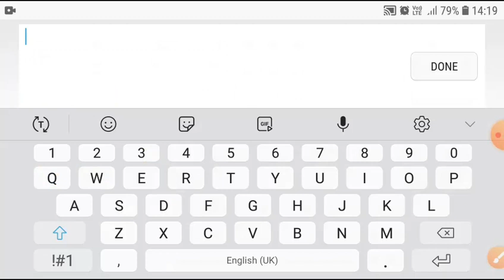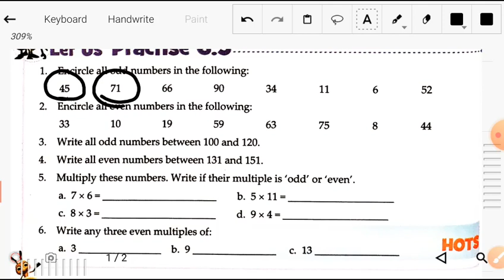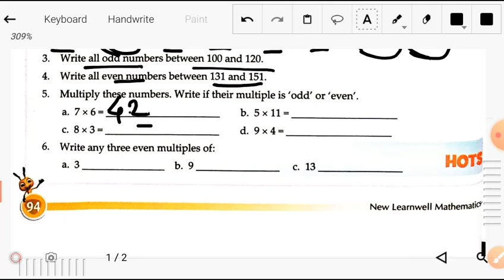CLASS-4 || 15/09/2020 || TOPIC- EX-6.5